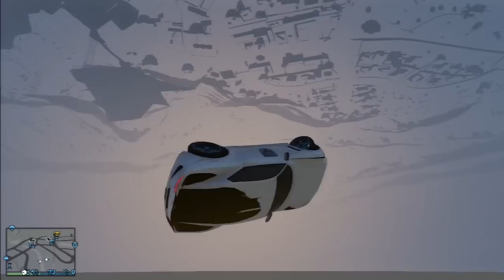GTA V - Retrospectiva! Carro VOADOR e Limbo com Carro!